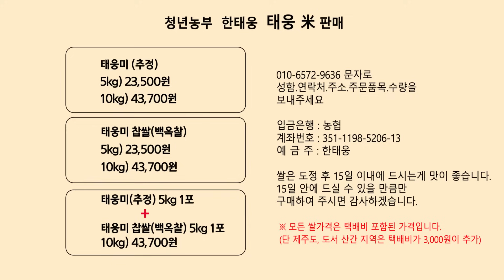밭의 변신은 무죄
안녕하세요
청년농부 한태웅 인사드립니다.
금주는 다사다난 했던 고추밭을 정리하였습니다.
이 고추 밭은 마늘 밭과 양파 밭으로 변신할 예정입니다.
금주도 태웅이네 농업 일상 이야기를 봐주셔서 감사합니다.

청년농부 한태웅 올림